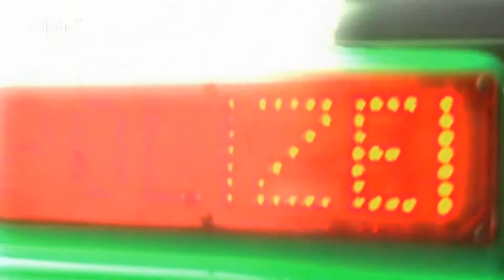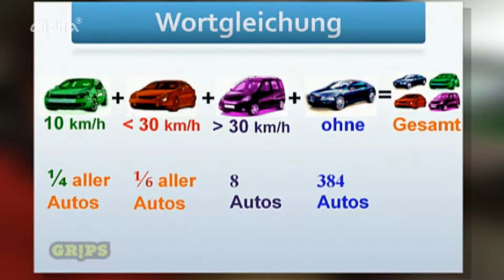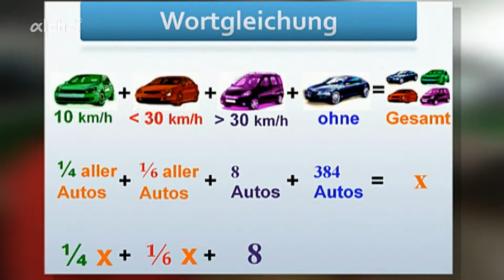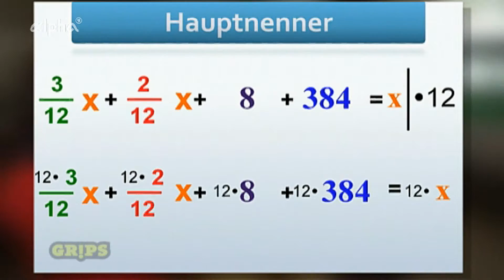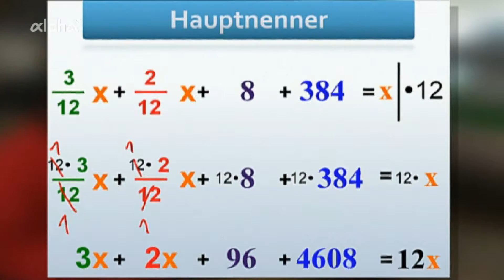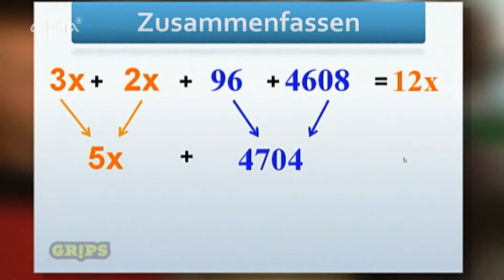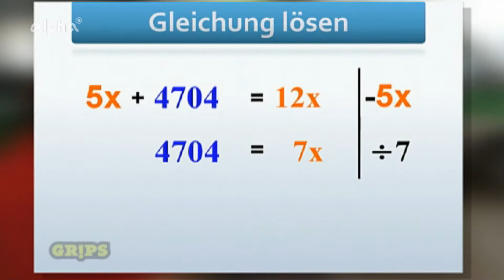Gleichungen mit Brüchen | GRIPS Mathe 36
Inhalt:

Der Film ist Teil des Mathe-Lehrgangs von GRIPS.
00:00 Einführung Gleichungen mit Brüchen (Geschwindigkeitskontrolle mit mehreren Merkmalen)
01:40 Aufstellen der Gleichung über Wortgleichung (Ergebnisse Geschwindigkeitskontrolle)
03:19 Variable x verwenden
05:05 Vereinfachen durch Erweitern und Kürzen mit Hauptnenner
09:11 Zusammenfassen gleichartiger Terme
10:00 Umstellen der Gleichung nach Variable x
13:15 Zusammenfassung

Nachlesen

Bayerischer Rundfunk
Bildungskanal ARD-alpha